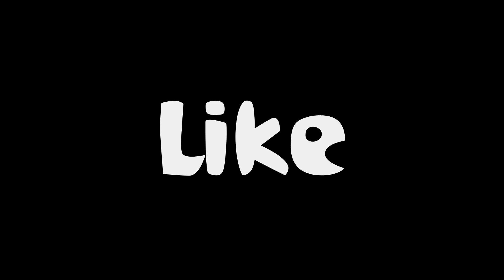MANERAS DE NO JUGAR FIFA CON AMIGOS